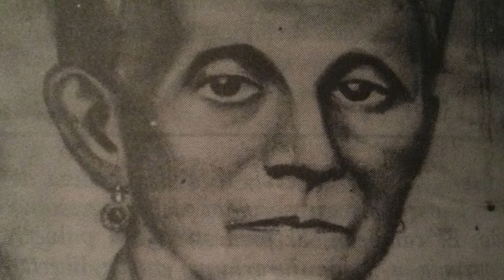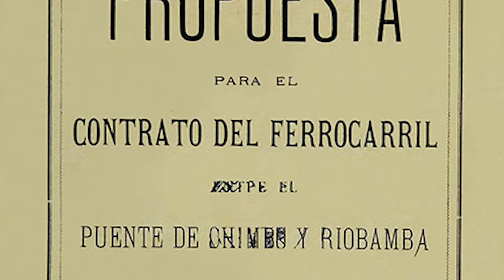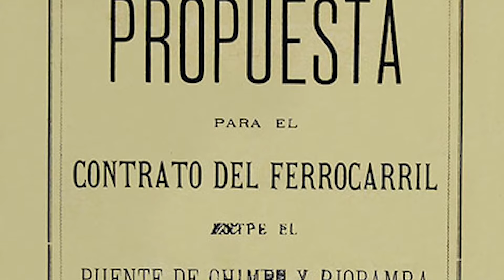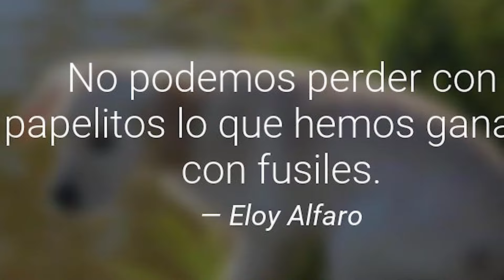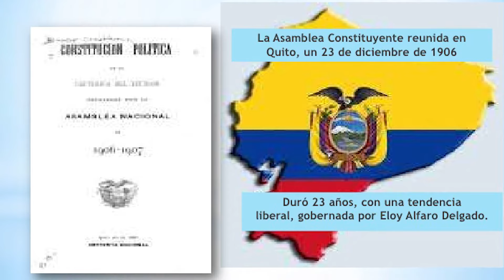La HISTORIA de ELOY ALFARO | ExPresidente Ecuatoriano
En este video te cuento un poco de la vida de Eloy Alfaro se podría decir como su biografia corta, el fue el Presidente que continuo con los trabajos del ferrocarril que había comenzado Gabriel García Moreno.
Lo mas recordado de el es su muerte y la manera en que fue asesin4do en lo que se conocío como la hoguera barbara.